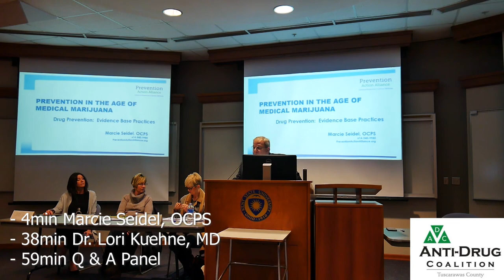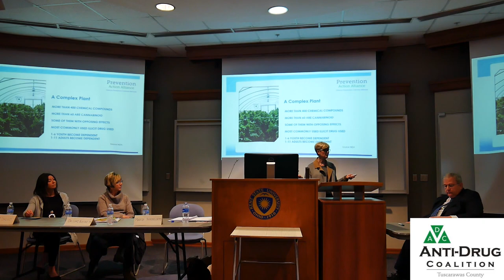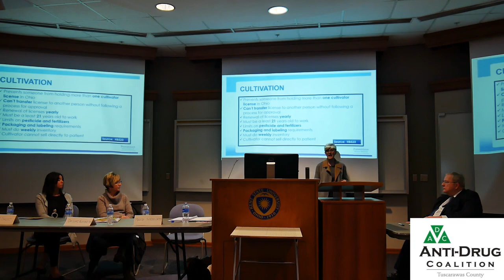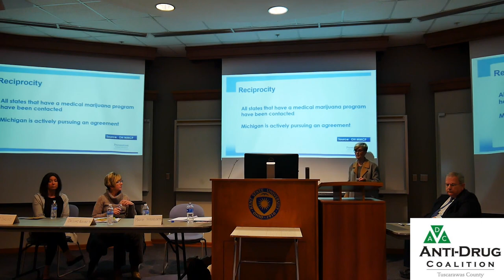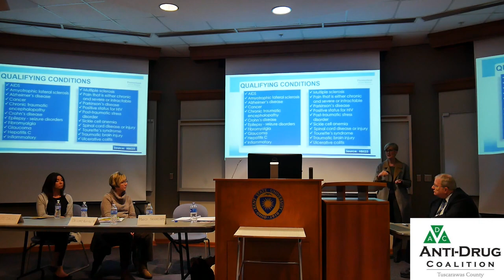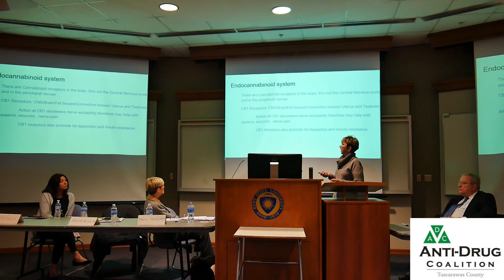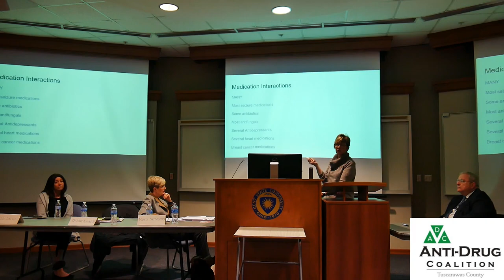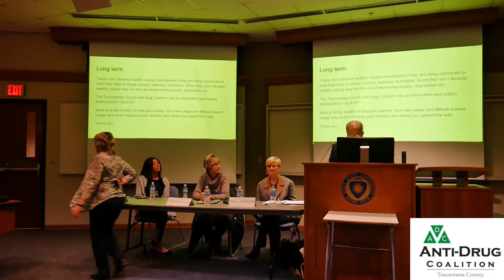Ohio Medical Marijuana Forum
On March 19, the Tuscarawas County Anti-drug Coalition hosted an Ohio Medical Marijuana Forum at Kent State Tuscarawas . Speakers were Marcie Seidel, a member of the Ohio Medical Marijuana Advisory Committee (involved in the development of Ohio's program), and Dr. Lori Kuehne. This event was to educate and inform community members about Ohio's Medical Marijuana program, and to assist community members in better understanding Marijuana as medicine in Ohio.